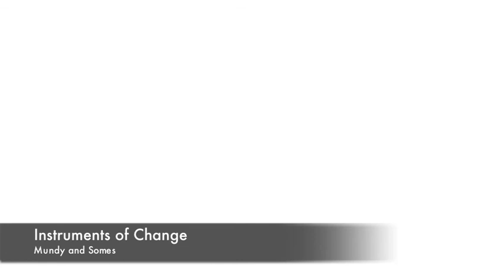Instruments of Change by Mundy & Somes